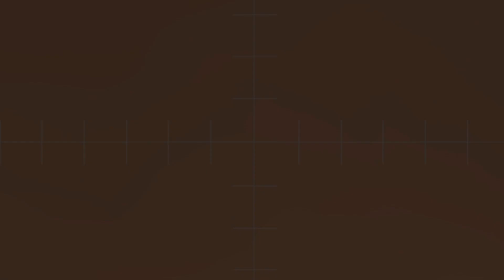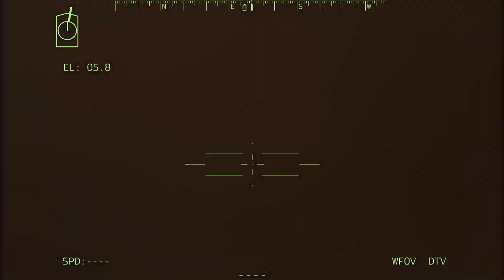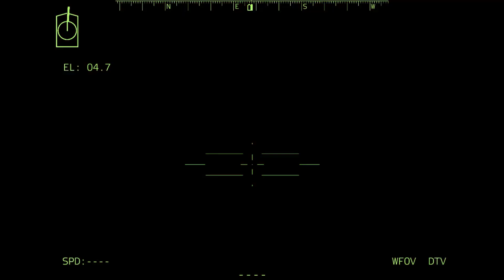JUST HAPPENED! A Major Tragedy, Russia's Secret Military Airport Destroyed by the US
War is really bad, we are fighting invaders who are shooting innocent people, I hope this war will end, This video was made with ARMA, it does not fully represent reality, it is just a simulation of real news, "This video was made using Bohemia Interactive a.s." content